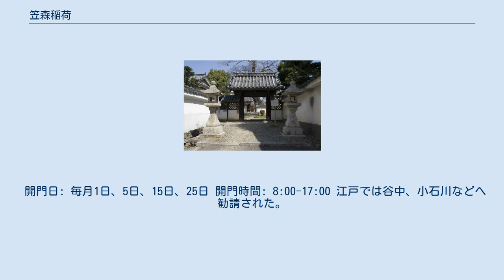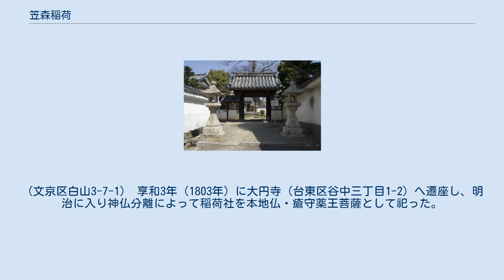笠森稲荷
笠森稲荷（かさのもりいなり、かさもりいなり）は、大阪府高槻市にある稲荷神社と、そこから勧請された神社である。
笠森稲荷神社、笠森神社（かさのもりじんじゃ）とも呼ばれる。
笠の訓読により、瘡（かさ、かさぶた）平癒の神として信仰された。
 大阪府高槻市西真上1-7-5にある稲荷社。
 祭神は宇賀御魂神。
創建の年月は不明だが、地元の豪族・笠氏が稚武彦命（わかたけひこのみこと）と鴨別命（かものわけのみこと）を祀って創設されたと伝えられる。
中世以降は、この地の領主をしていた真上氏の崇敬が厚かったとされる。
 笠森は瘡守（かさもり）に通じて、瘡平癒から、皮膚病、梅毒に至るまで霊験があるとされ、江戸時代後期には各地に広まった。
 病気平癒を祈って土の団子を供え、治癒すると米の団子を供えることが慣わしになっている。
 境内にはムクノキの古木（樹高22.5m、幹周3.54m）があり、高槻市の保存樹木に指定されている（1988年〈昭和63年〉3月1日告示）。
 開門日: 毎月1日、5日、15日、25日 開門時間: 8:00-17:00 江戸では谷中、小石川などへ勧請された。
 感応寺（1833年天王寺と改称）の塔頭・福泉院境内にあった稲荷社。
（東京都台東区谷中7-6-9） 境内または門前にあった水茶屋「鍵屋」の看板娘・お仙（笠森お仙）が有名であった。
 明治に入って福泉院は廃寺となり、稲荷社は東叡山寛永寺の子院である養寿院（台東区上野桜木一丁目15-9）へ遷座した。
 跡には明治26年（1893年）に功徳林寺が建立され、境内に改めて笠森稲荷が祀られている。
 後に小石川御薬園となる地に勧請された稲荷社。
（文京区白山3-7-1） 享和3年（1803年）に大円寺（台東区谷中三丁目1-2）へ遷座し、明治に入り神仏分離によって稲荷社を本地仏・瘡守薬王菩薩として祀った。